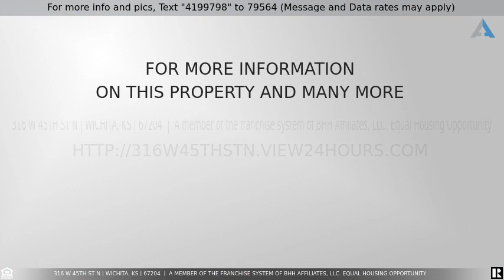Priced at $175,000 - 316 W 45th St N, Wichita, KS 67204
Welcome to this beautiful, newly remodeled home that sits on almost one acre located in North Wichita.  All new luxury vinyl plank throughout the main level, fully updated bathroom and kitchen with new Whirlpool dishwasher and microwave, and  new paint throughout.  One car detached garage 20 x 11.5.  The 30 x 26 pole barn with a separate private drive offers the perfect set up for horses with 3 stalls that open into the pipe fenced arena.  Plenty of room for RV parking.